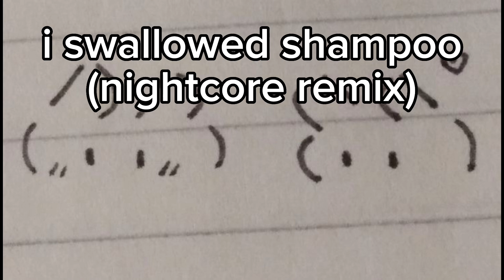i swallowed shampoo (nightcore)